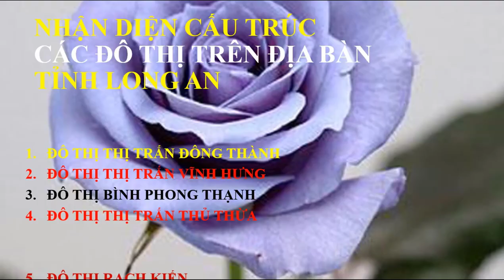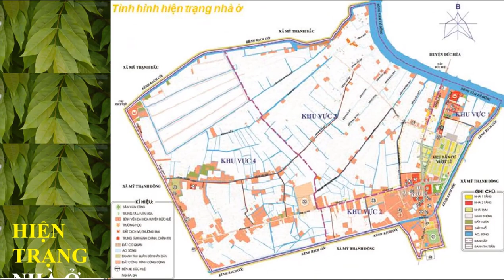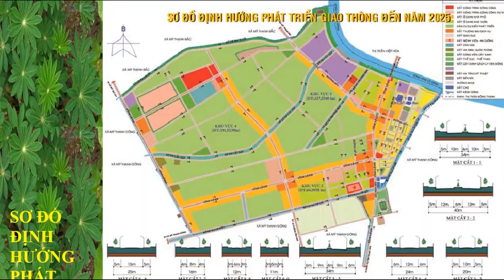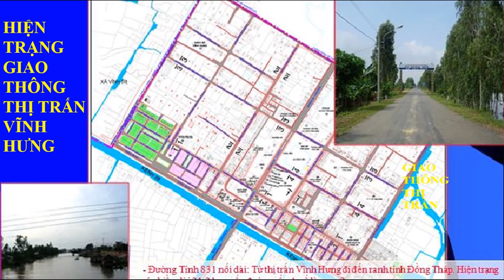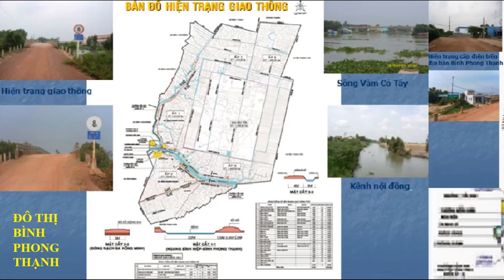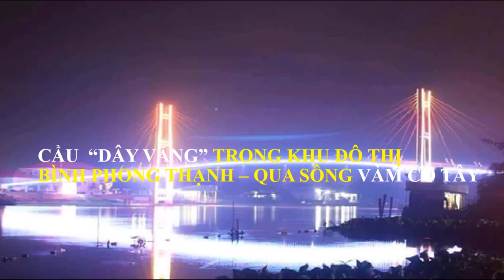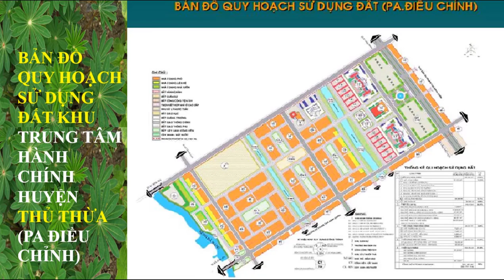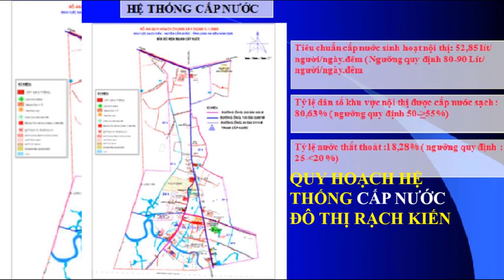NHAN DIEN CAU TRUC DO THI TINH LONG AN (Phan 3) - (MP4)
NHẬN DIỆN CẤU TRÚC ĐÔ THỊ
TRÊN ĐỊA BÀN TỈNH LONG AN
Kts. Lê Văn Sấm (Phần 3)
1. ĐÔ THỊ THỊ TRẤN ĐÔNG THÀNH - HUYỆN ĐỨC HUỆ
2. ĐÔ THỊ THỊ TRẤN VĨNH HƯNG - HUYỆN VĨNH HƯNG
3. ĐÔ THỊ BÌNH PHONG THẠNH - HUYỆN MỘC HÓA
4. ĐÔ THỊ THỊ TRẤN THỦ THỪA - HUYỆN THỦ THỪA
5. ĐÔ THỊ RẠCH KIẾN - HUYỆN CẦN ĐƯỚC
Every living city changes day by day under the influence of:
- Management policies,
- Due to the needs of the people
- The natural geographic attributes of the city.
The organic relationship is the motive force for a city to become a living entity that moves in space, time and shape.
Specializing in urban research through surveys, analyzes, and explanations of transformational characteristics - that is called URBAN URBANIZATION.
Urban Form is a form of urban entity, while Urban Morphology is specialized in the study of shape and structure within that entity.
* SOLUTIONS for urban social infrastructure:
1. Distributed structure: For large special cities, type 1 with large service scale, wide service radius.
2. Composite structure (semi-concentrated): For grade-2 and grade-3 urban centers, it can be combined into complex groups of social-infrastructure centers.
3. Centralized structure: Small towns of grade 4 and grade 5 with small scale of service works, small radius of service, solution of complex of social infrastructure center.
Mỗi đô thị sống động thay đổi từng ngày dưới tác động của :
- Các chính sách quản lý,
- Do nhu cầu của người dân
- Những thuộc tính địa lý tự nhiên của đô thị.
Mối quan hệ hữu cơ trên là động lực để đô thị trở thành thực thể sống động biến chuyển theo không gian, thời gian & mang những hình dáng, bộ mặt khác nhau...
Chuyên ngành nghiên cứu đô thị qua các khảo sát, phân tích, giải thích hình dạng biến chuyển đặc trưng – đặc thù đó có tên gọi HÌNH THÁI HỌC ĐÔ THỊ.
Urban Form là hình dáng thực thể đô thị, còn Urban Morphology là chuyên ngành nghiên cứu về hình dạng và cấu trúc bên trong thực thể đó.
* GIẢI PHÁP quy hoạch hạ tầng xã hội đô thị :
1. Cấu trúc phân tán : Cho các đô thị lớn đặc biệt, loại 1 với quy mô phục vụ lớn, bán kính phục vụ rộng.
2. Cấu trúc hỗn hợp (bán tập trung) : Với các đô thị loại 2, loại 3 có thể kết hợp thành các tổ hợp nhiều nhóm trung tâm hạ tầng xã hội.
3. Cấu trúc tập trung : Các đô thị nhỏ loại 4, loại 5 với quy mô công trình phục vụ không lớn, bán kính phục vụ nhỏ, giải pháp tổ hợp trung tâm hạ tầng xã hội...
(Nguồn: Internet) & QHXD Long An...